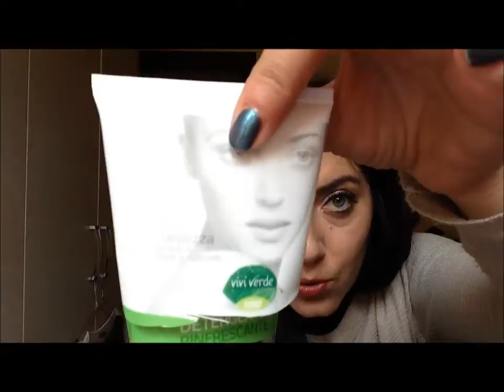Prodotti terminati di febbraio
I miei prodotti terminati di febbraio